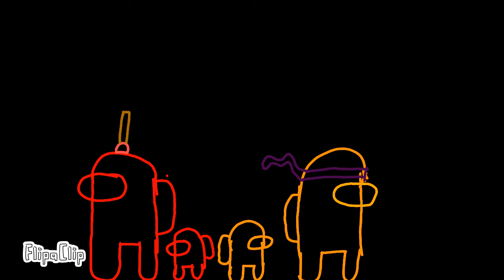mio mao among us meme